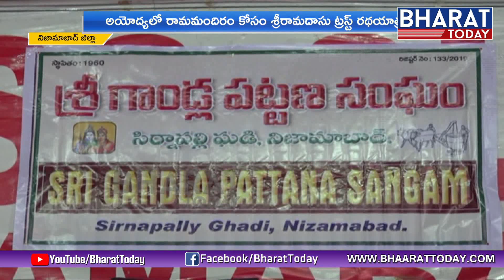Sri Ramadasu Trust Rath Yatra For Ayodhya Ram Temple At Nizamabad | Bharat Today